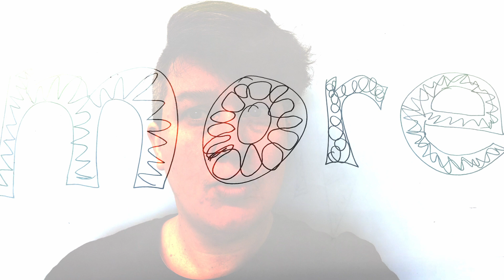Dissolution III - Short Lyric Video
Here is a short, home-made lyric video for the first single from Katy's album 'Dissolution- A Drake Music Commission' which hits the digital platforms on Friday 17th February 2023.